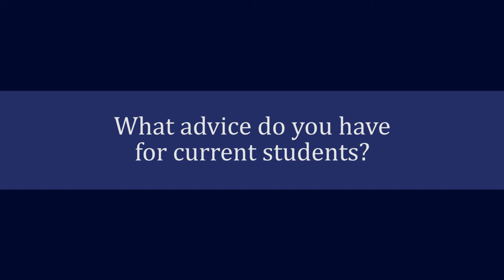Bucknell University: Speaking of Success with Doug Lebda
In the "Speaking of Success" series, accomplished alumni discuss how Bucknell University prepared them for their careers and offer advice to students. This episode features Lending CEO and Founder Doug Lebda, Bucknell Class of 1992.